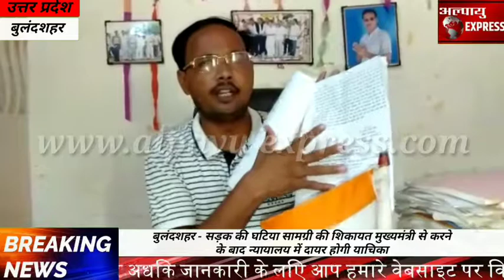बुलंदशहर - सड़क की घटिया सामग्री की शिकायत मुख्यमंत्री से करने के बाद न्यायालय में दायर होगी याचिका